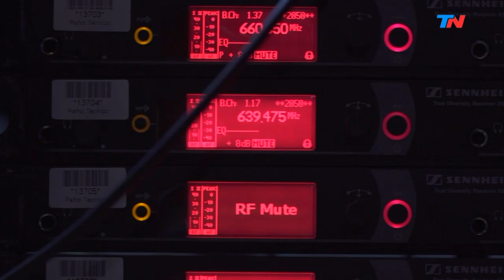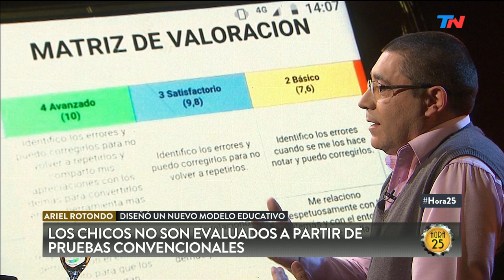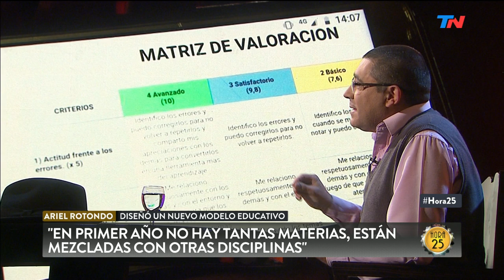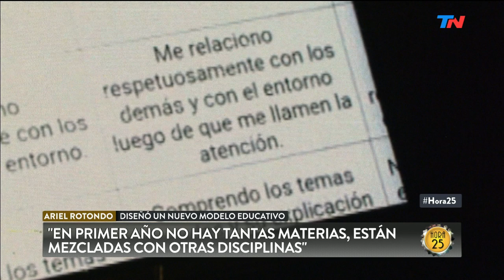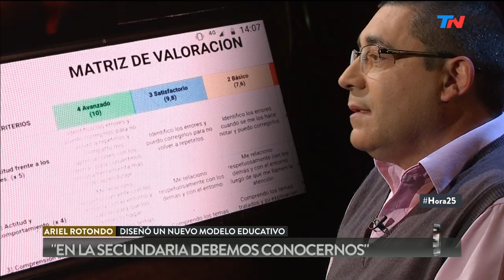Ariel Rotondo: "hay que repensar la secundaria" | HORA 25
Ariel Rotondo es maestro, ex mecánico. Creó un modelo de educación secundaria para bajar la deserción escolar. Lo logró y además mejoró el rendimiento de sus alumnos.

Programa de "Hora 25" emitido el Miércoles 11 de Septiembre de 2019.